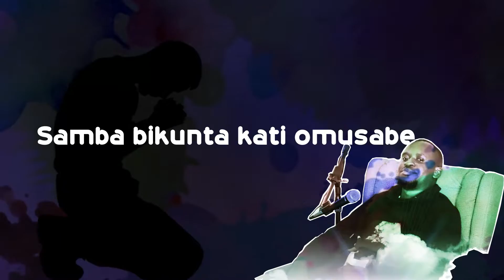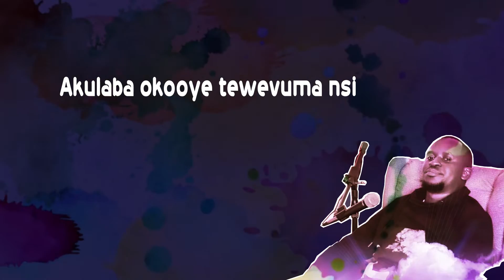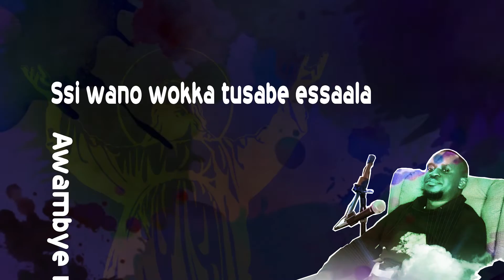St. Nelly-Sade - Katonda Awambye Lyrics Video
Katonda Awambye simply means ''God has taken Over''.
Audio Produced by Yung Jey Basalesale at Aaltimet Records
Lyrics Video by Benric the Joker